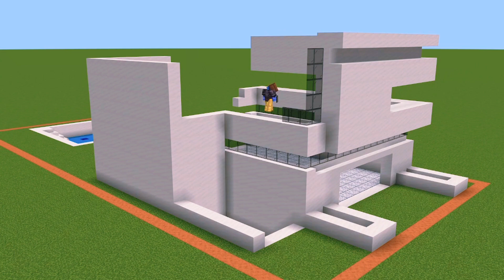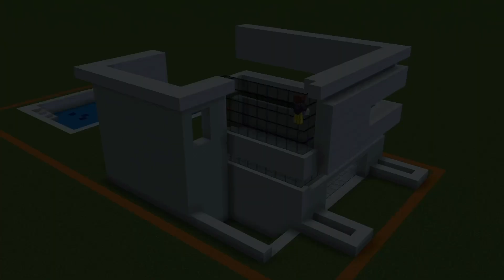Modern House with Backyard Pool | Exterior Design Guide - Simple & Easy Build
Looking to build an awesome modern house with a pool in Minecraft? This easy step-by-step guide will walk you through the entire process of creating a sleek, minimalist home with a beautiful outdoor pool! Whether you're in survival or creative mode, this build is perfect for players of all skill levels. I’ll guide you through the materials you need, how to lay the foundation, build the walls, and design the perfect pool area.

Alternative Hashtags